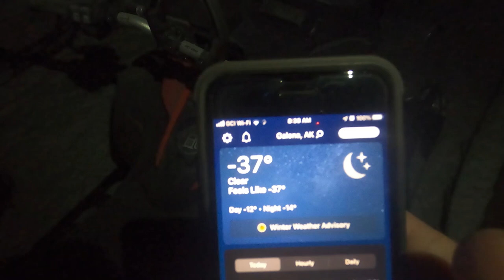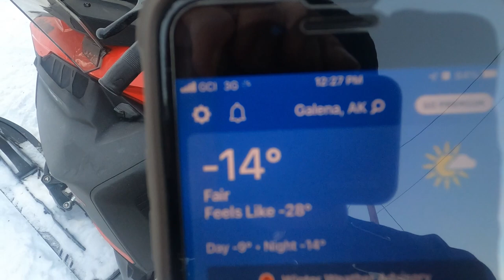Engine Block Heater on Ski-Doo 900 ACE: How effective is it?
The answer is VERY! I can't express how glad I am I got the block heater installed. If you live where it's cold and rely on your machine daily I highly suggest it. It dramatically helps keep engine wear down on those tough cold starts.